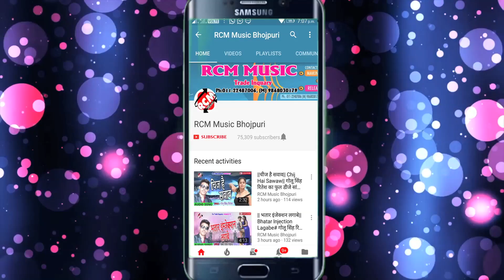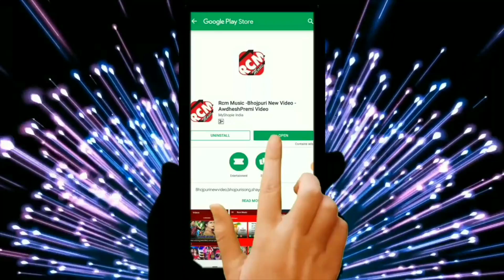|| जींस बाली कनिया || रोशन दरभंगिया का 2019 का फुल रोमांटिक वीडियो नए अंदाज में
Title: Jinsh Wali Kaniya
Singer: Roshan Darbhangiya
Lable: RCM MUSIC
Lyrics: Sanjay Vihari